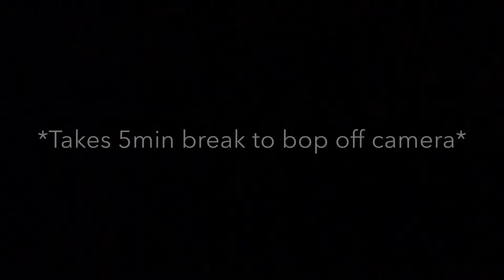| Summer GRWM : Black Lipstick In The Summer Time |WOC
Products Used :
Nyx Color Corrector Palette
Salon Perfect Brow Pomade (Dark Brown)
Black Radiance Perfecting Eyeshadow Primer
Random Eyeshadow Palette that i got from my cousin
E.L.F Liquid Eyeliner
Black Radiance Auto Eyeliner (Black)
Maybeline "The Falsies " Mascara
NYX Honey Dew Up Primer
MAC Studio Fix Fluid NW45
BH Cosmetics Contour & Blush Palette
Ruby Kisses 3D Face Creator ( i forgot what level)
E.L.F Setting Spray
Black Radiance Pressed Powder ( Rich Mahogany)
NYX Bronze N Glow ( Hampton's Radiance )
Blush in the Contour & Blush Palette
L.A. Colors Eyeliner & Eyeshadow Duo
Ruby Kisses "Black Diamond "Lipstick
ELF Setting Spray

Clothes :
Gucci Guilty Perfume
Tank Top ( Rainbows )
Earrings ( online boutique ) for my 17th birthday
Shorts (Rue 21)
Cheetah Print shoes (Jc Penny's)

Had to reupload due to copyrights *rolls eyes *

Its DJ Smallz x We are young ( bop remix)

" The sky is the limit . How high are you willing to go?"